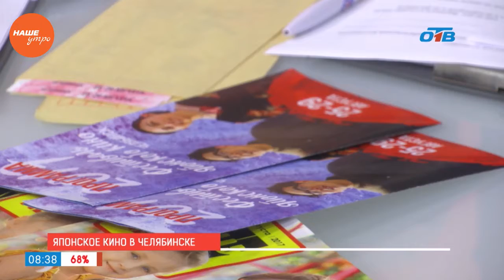Наше УТРО на ОТВ – гость в студии Наталья Смирнова